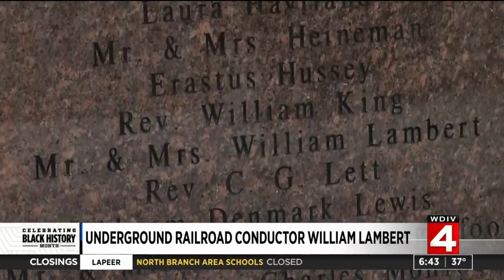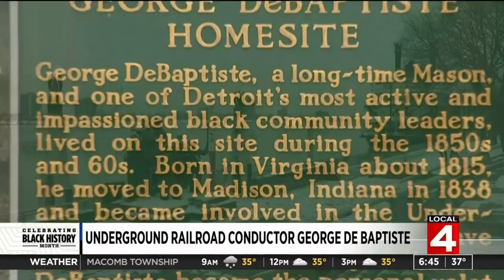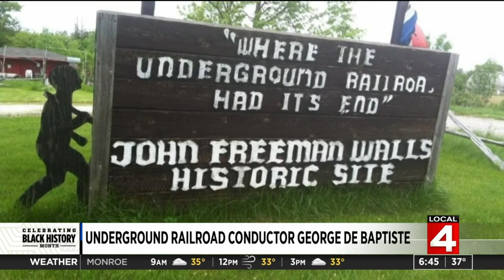Underground Railroad in Detroit: Famous people, sites you may have never known about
Have you ever learned about George DeBaptiste? How about William Lambert? Here's a look at some Detroiters played a big role in the Underground Railroad.